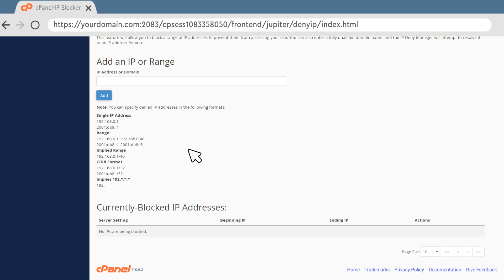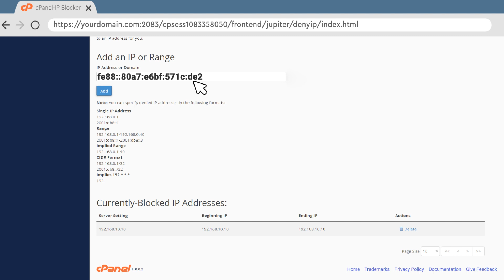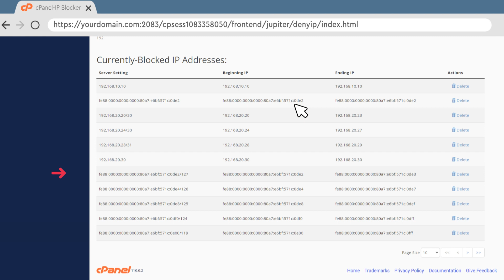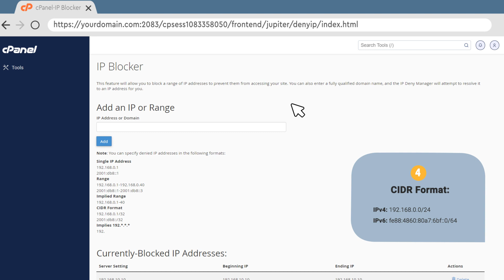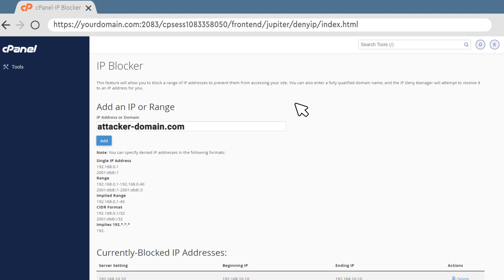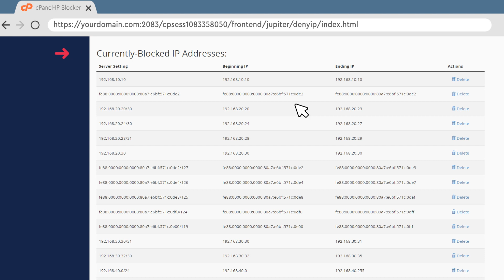How to Block a range of IP addresses in cPanel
Keeping your website secure is a top priority.😉 Follow along with our tutorial to learn how to effectively block🚫 IP in cPanel and protect your online presence.

👨🏼‍🎓Learn how to safeguard your website by blocking IP ranges in cPanel with this easy step-by-step tutorial!